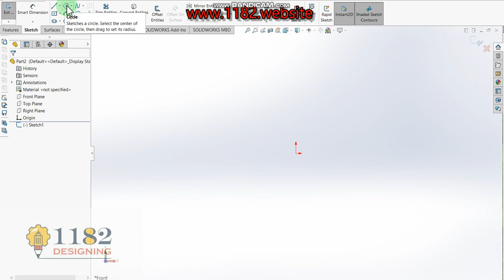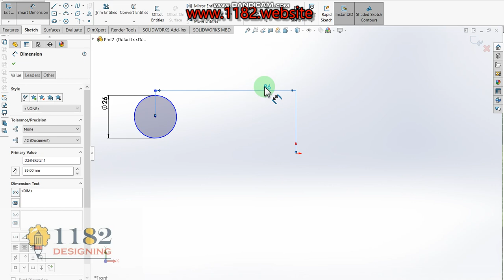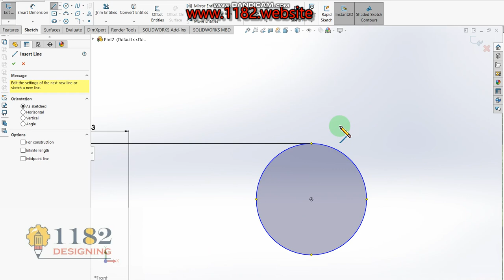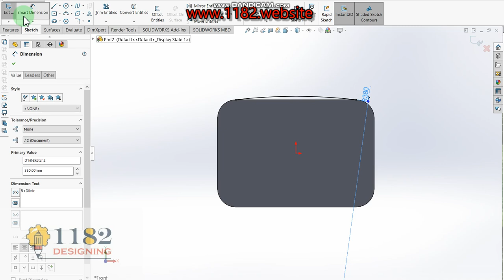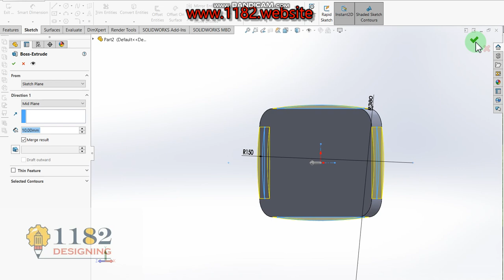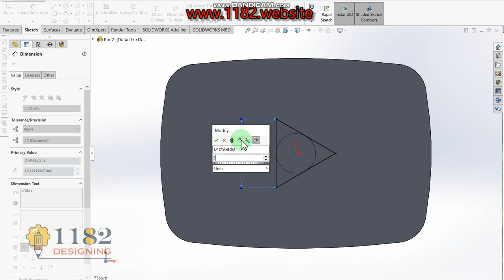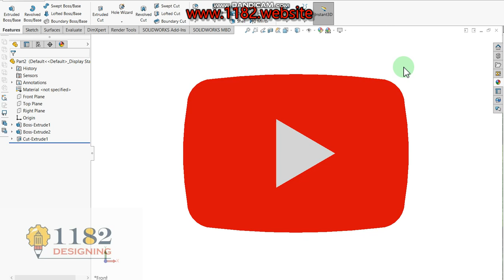How to Design a 3D YouTube logo in Solidworks?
Hello friends, today I will be showing how to make a 3D in YouTube logo modeling.  This tutorial explains it step by step in detail so it is easy to follow at any level.